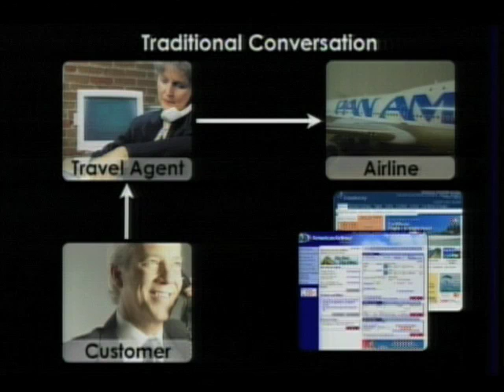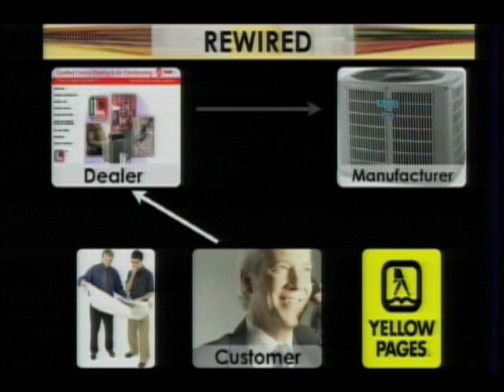Short Circuits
Clip from Terry's speech on Digital Relationships